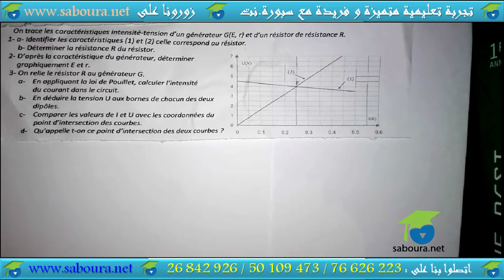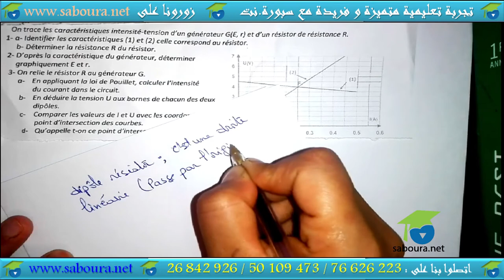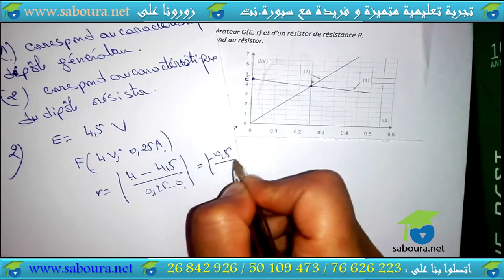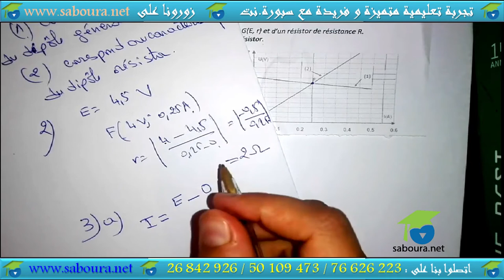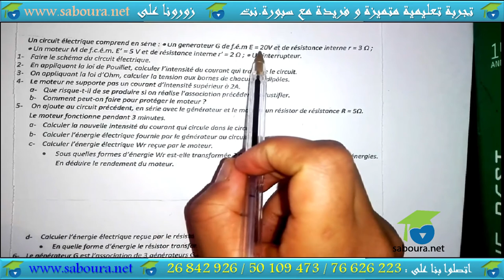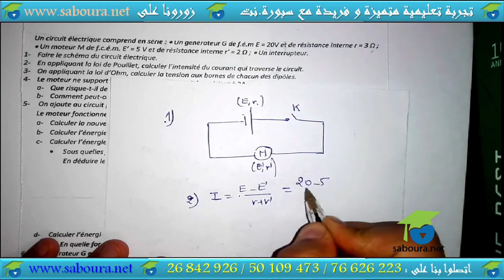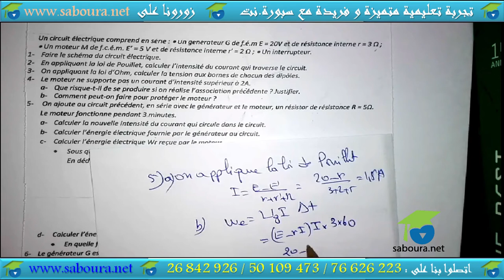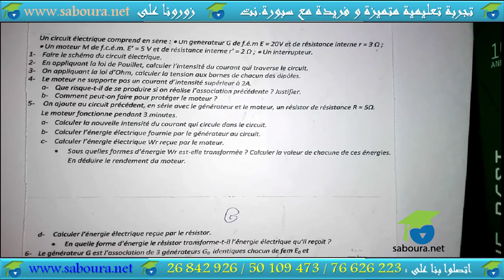Loi de Pouillet